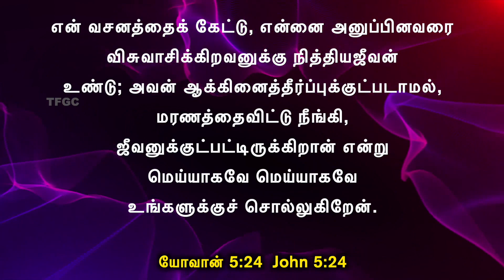எழுந்திரு Rise ( August 2021) | Pastor A Pratapsingh - TFGC